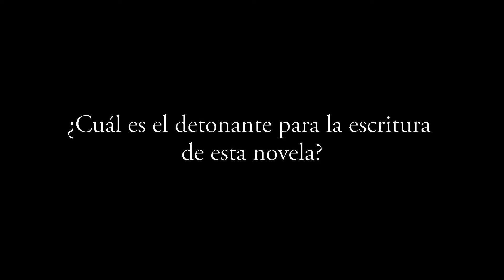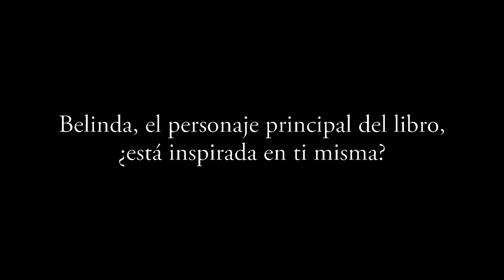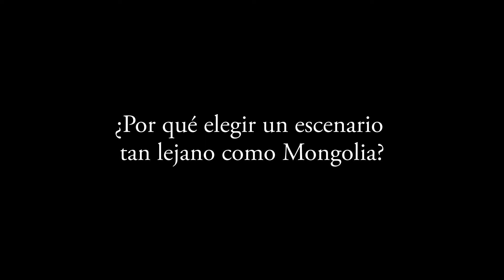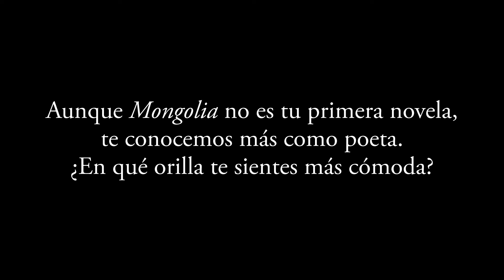Julia Wong - Mongolia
Julia Wong presenta su última novela: "Mongolia".